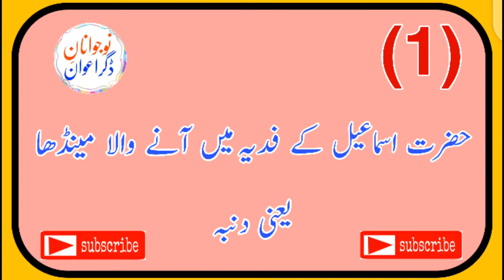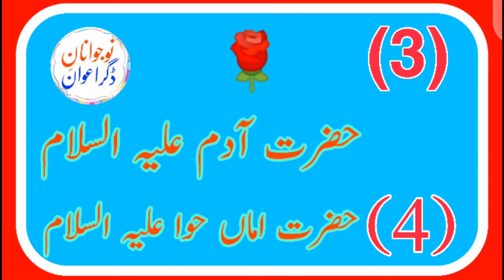حیرت انگیز معلومات | Good information video | Allah ki Qudrat | HD video | Nojawanan e dagrawan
NOJAWANAN E DAGRAWAN
Nojawanan e Dagrawan
نوجوانان ڈگراعوان

My Facebook page ki link

Dosto aaj Mai ap k leye bahot hi malomati video and information se bharpor video laya hon . Be shak Allah pak jo chahy jis tarah chahy kr sakta hai Subhan Allah. jandar se be jaan. aur. bejaan se jandar .

Dill se Rabb ka naam le . Klam Mufti saeed Arshad Al Hussaini .

 jidhar dekha mai ne . Hamd bari tala .

سبحان اللّہ

اللّٰہ اکبر

Best video

نوجوانان ڈگراعوان
Ham koshish krty rahen gy k AP leye isi tarah ki Islamic and information videos  laty rahen gy Ansha Allah .